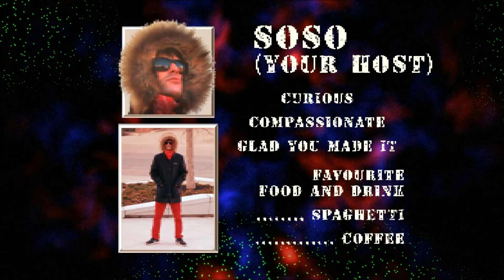What's in the water baby?